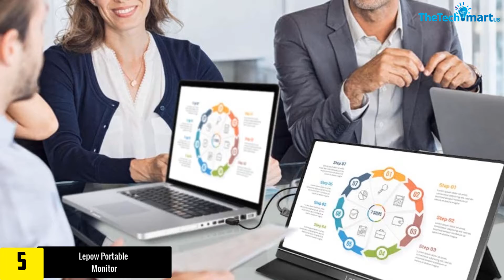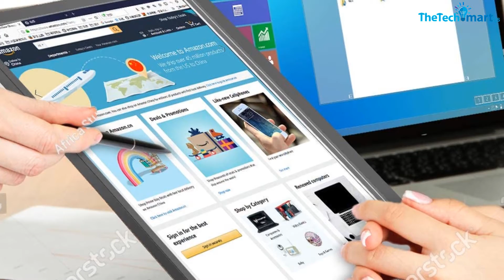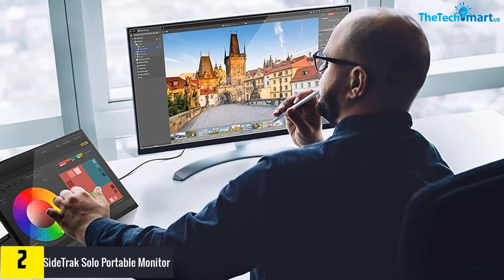Top 5 Best Portable Monitor in 2024 ​Reviews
▶️  In This video We recommended the top 5 Best Portable Monitor

▶️ 5.  Lepow Portable Monitor

▶️ 4.   Z Z-Edge Portable Monitor Bundle

▶️ 3.   Lepow 15.6 Inch Portable Monitor

▶️ 2.   SideTrak Solo Portable Monitor

▶️ 1.   Corkea Portable Touchscreen Monitor

Are you Searching for Best Portable Monitor? So now you are in the right place for getting the valuable info on Portable Monitor.

In this video we short listed the top 5 Best Portable Monitor on the market in 2020. We made this list based on our

We have tested each Portable Monitor and tried to include an in-depth information of Portable Monitor in our Video which will be enough to fulfill all of your needs. We recommended The Top 5  Best  Portable Monitor In this video. All of them are maintain the quality. If you want to buy Best Portable Monitor, we think this list will be very helpful to you.

We hope you like the  Best Portable Monitor we select for this year.

If you have any questions related to the  Best Portable Monitor which are listed here, please leave a comment down below and we will get back to you as soon as possible.